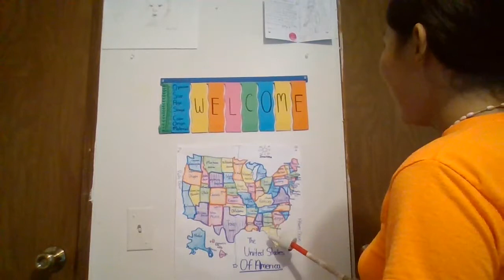Learn With Me: The 50 United States and Capitals!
Hello everyone! This is my video of the 50 United States and Capitals. Enjoy! :D